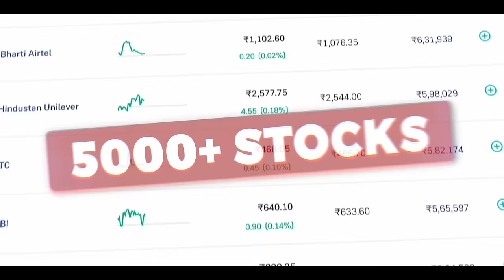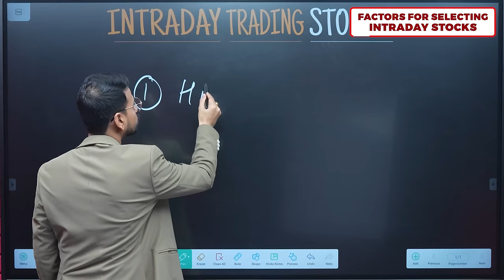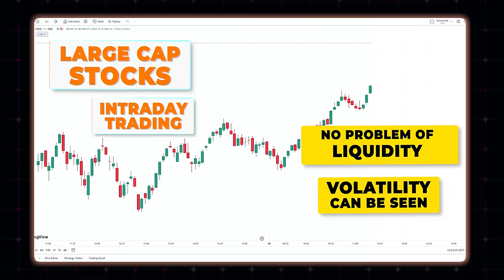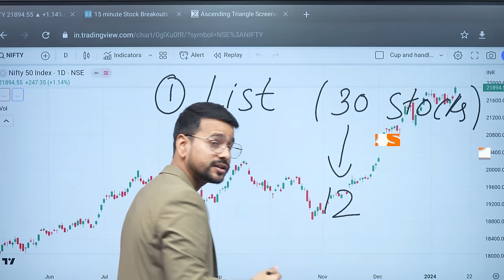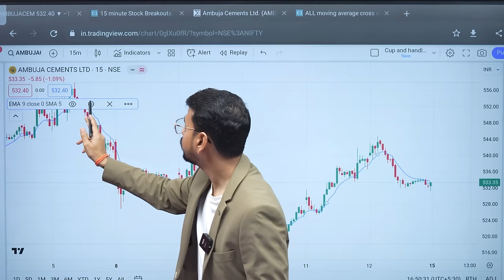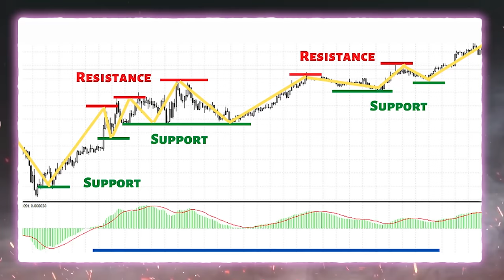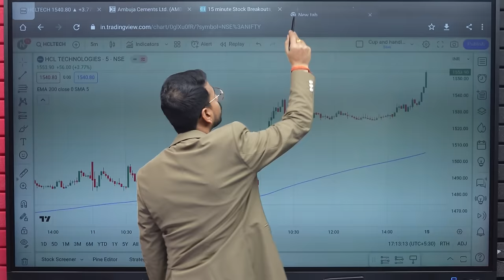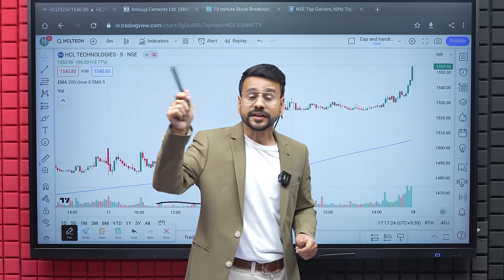How to Select BEST Intraday Stocks For Tomorrow | Intraday Trading for Beginners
This video is about how to select stock for intraday trading and it is a very important video on intraday trading for beginners. By watching this video, beginner traders can select top intraday stocks and increase their chances of profit in intraday trading.

📲🎉 Buy Our Basic to Advance Stock Market Mastery Course :
🤖 Android:

This video covers the full process of how to select stock for intraday trading and it also explains the concepts of intraday trading for beginners.
Selecting stocks in intraday trading is very crucial for all traders as if they select a wrong stock then it can result into heavy losses for them specially for in intraday trading for beginners.

Topics Included-
intraday trading,
intraday,
trading kaise kare in hindi full course,